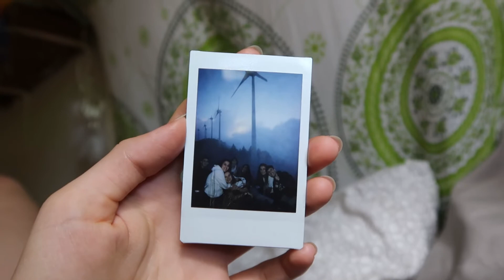UWCCR Picnic at the Windmills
A group of us from UWCCR decided to go up to the windmills in Santa Ana to have a picnic and celebrate the end-of-term exams.
(filmed on November 22nd, 2019)